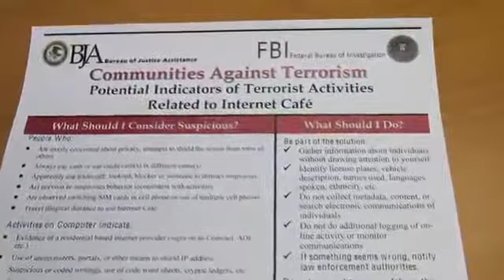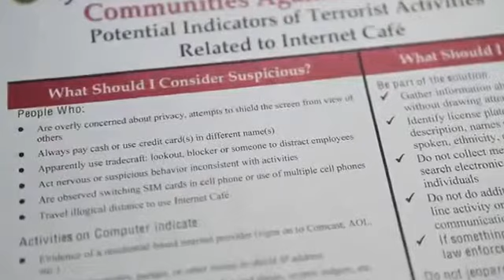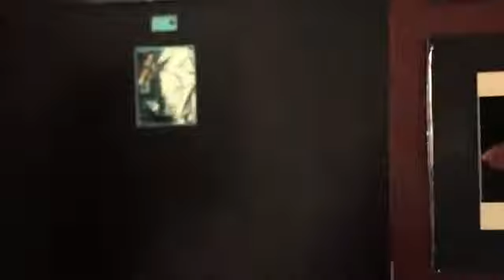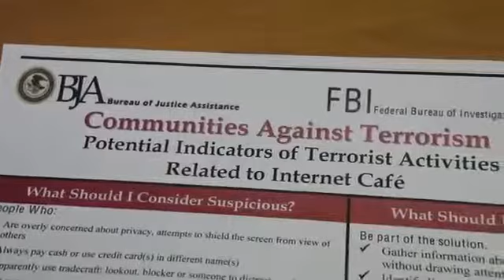Amerika Land of The Snitch by Alex Jones